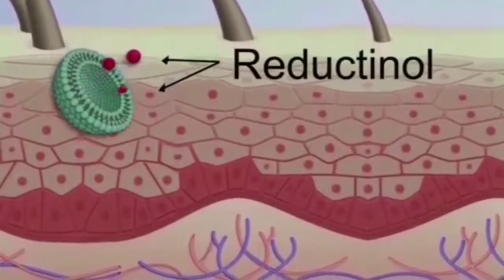Huge alligator attacks diver on Florida golf course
FOX 13 News, Published on Jul 7, 2017

Deputies say a contractor diving for golf balls was flown to the hospital after being bitten by an alligator along a course in Charlotte County this afternoon.

It happened at hole number six of the Palms course at the Rotonda Golf and Country Club. Scott Lahodik was bitten on the left arm while diving and managed to break free, but suffered a significant injury to his arm.

Be-Thin Fat Cell Reducing Formula contains Reductinol combined with Liposomes to penetrate your skin and go to work on your fat cells fast and eliminate cellulite. Your legs, thighs and tummy will smooth out beautifully.